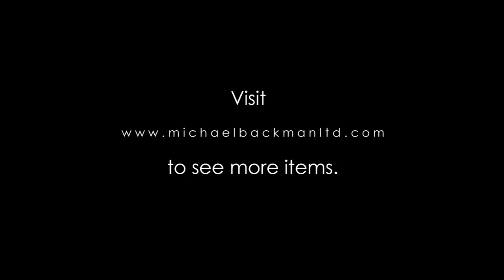6382 Full Set of Rare, Hand Painted Erotic Indian Playing Cards 54 Cards